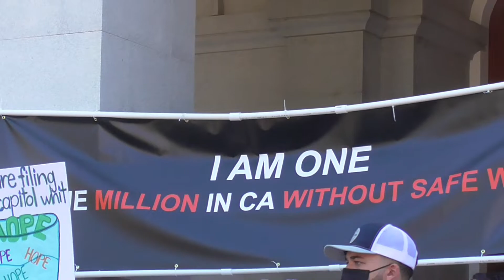Water Justice Rally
The Rally for Water Justice at the California Capitol on August 11 2022